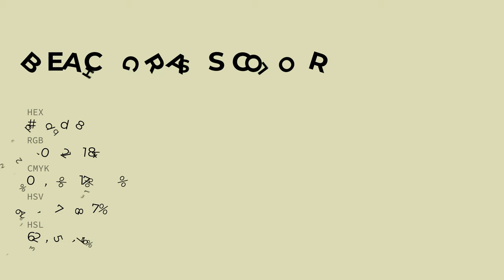Beach Grass color dcddb8 hex color - Yellow color - Cool color dcddb8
What color is Beach Grass ? dcddb8 hex color - Yellow color - Cool color dcddb8

Hex dcddb8 Color Code is also known as Beach Grass color.

Hex dcddb8 Color code in RGB color code model is created after adding 86.27% red color, 86.67% green color and 72.16% blue color.
Hex dcddb8 Color code in CMYK color (process color) code model is generated after subtraction of 0% cyan, 0% magenta, 16% yellow and 13% black.